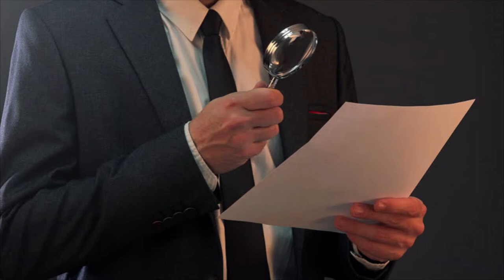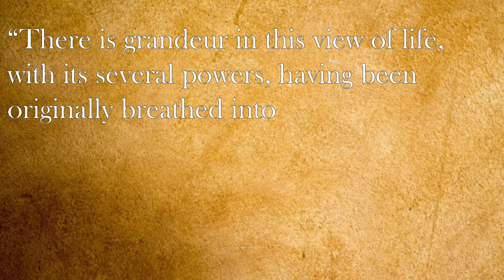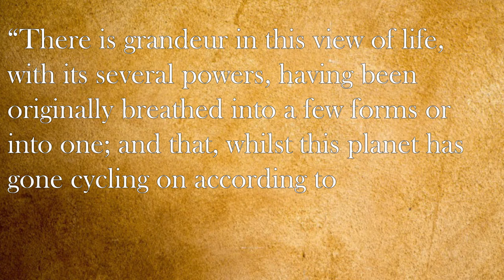The Race to Discover Evolution (and the Man Everyone Forgets)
Everyone knows the story behind the discovery of natural selection. Charles Darwin set sail to the Galapagos, found some finches and *boom* just like that the puzzle was solved.

Well, unfortunately, it's a bit more complicated than that.

The discovery of evolution wasn't a simple process and it turned into a race to discover the evolution and claim credit for the discovery.

While the discovery of evolution was centered around the Galapagos archipelago, the race really began half a world away on a different archipelago (the Malay archipelago) and with a different man entirely (Alfred Russel Wallace).